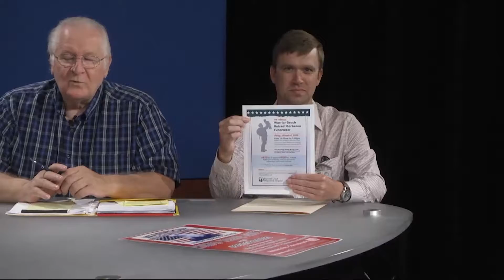Military Minute - Warrior Beach Retreat BBQ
"Our mission is to increase relationships between community and businesses"

Linda Cope joins us from Warrior Beach Retreat with special guests John Trumbull and Craig Segrest talking about an upcoming BBQ event.